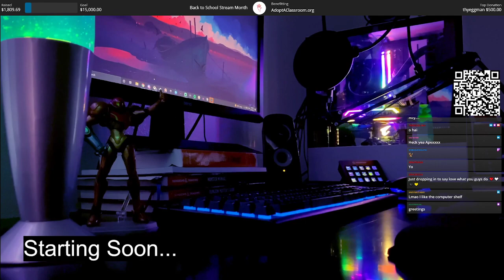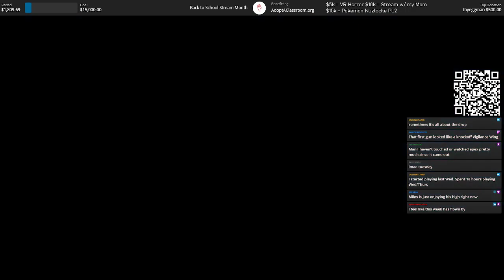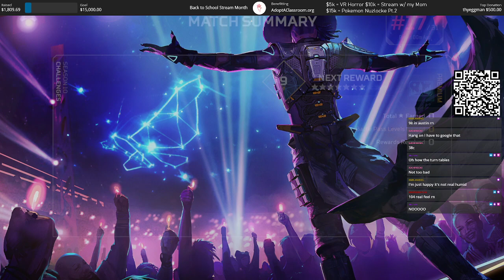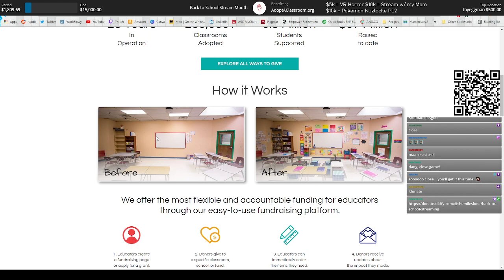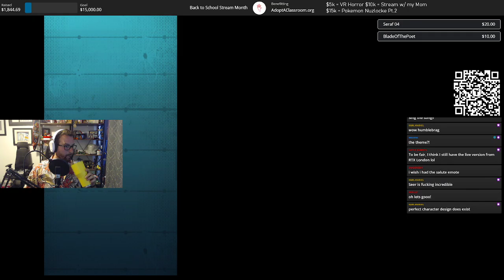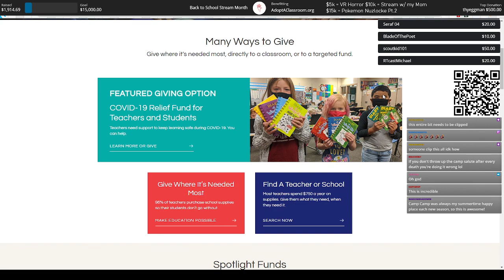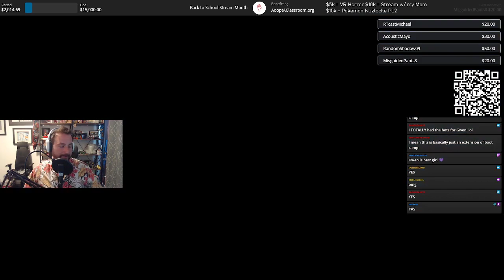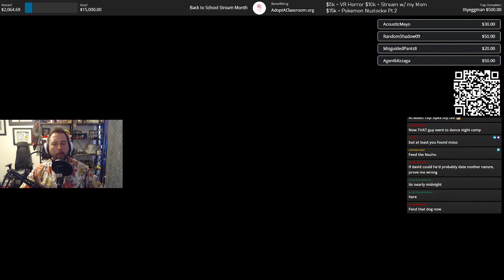That time David from CAMP CAMP played Apex (1/2)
VOD of Bad Boys Workday PEXIN' from themilesluna on twitch. Split into 2 parts due to the files being too large to edit together on my laptop.

0:00:00 Normal Stream
1:40:30 Camp Camp Theme Song
1:41:15 David!